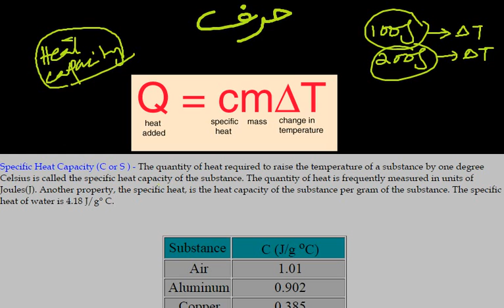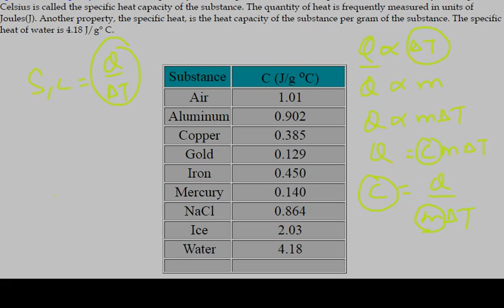Specific Heat Capacity - Physics (urdu lecture)